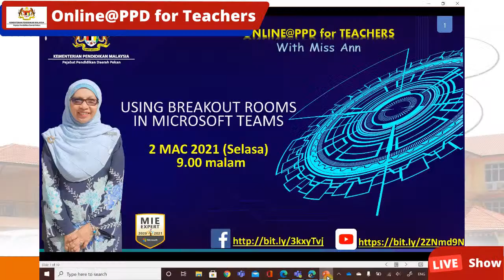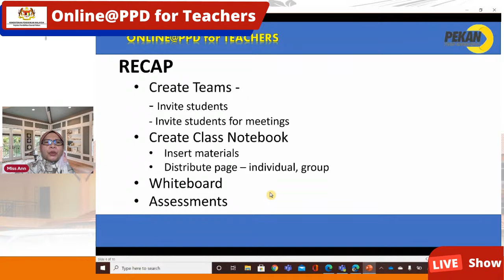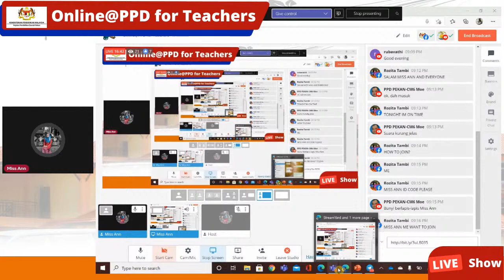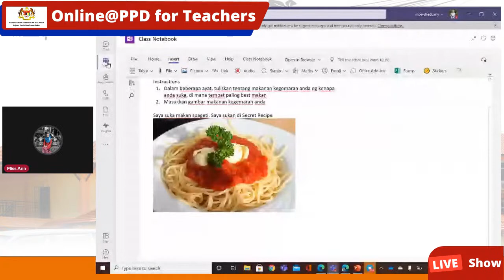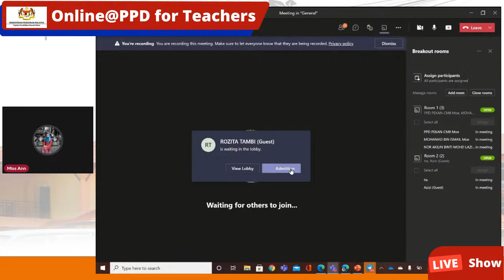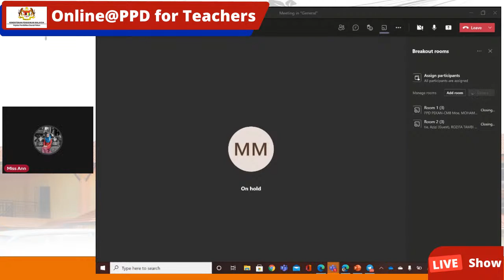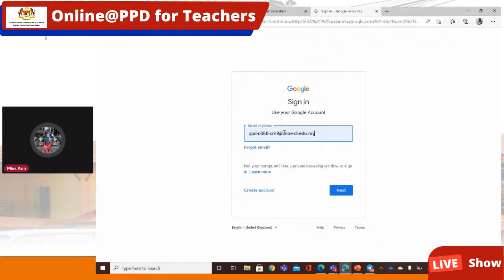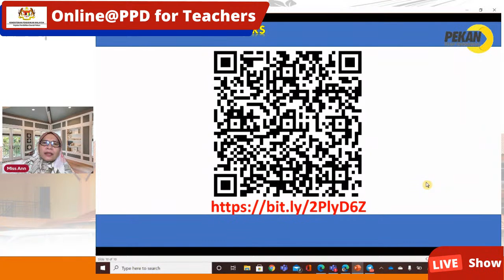Online@PPD for Teachers - Using Breakout Rooms in Teams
This series of webinars or tutorials are especially made for teachers to help you teachers out there to enhance your teaching strategies when carrying out PdPR. Jom cikgu semua!!!